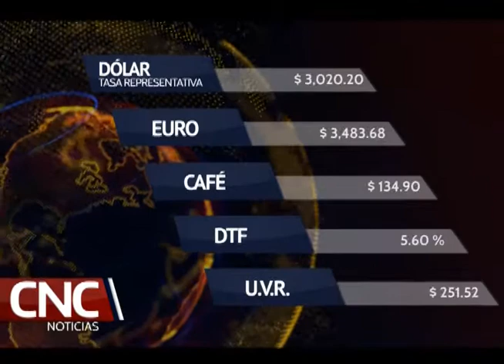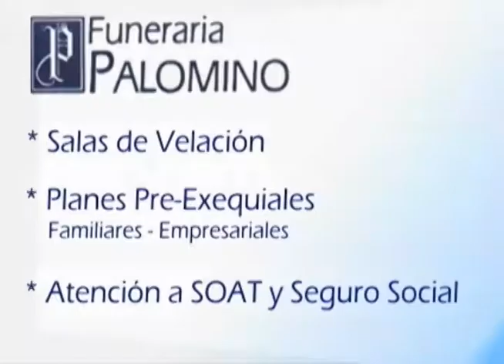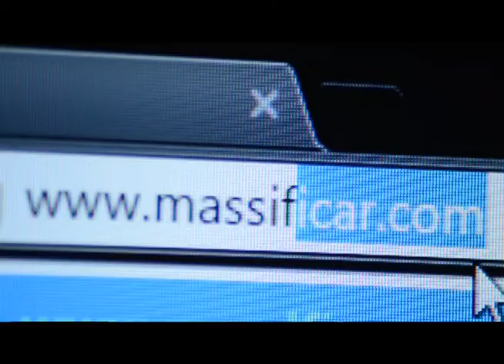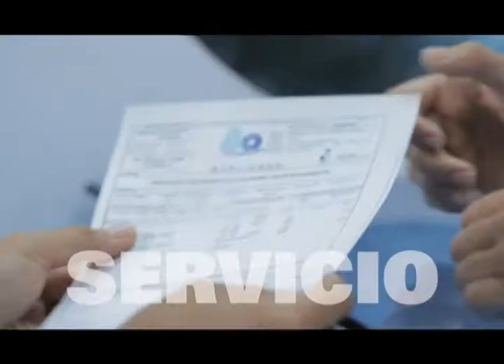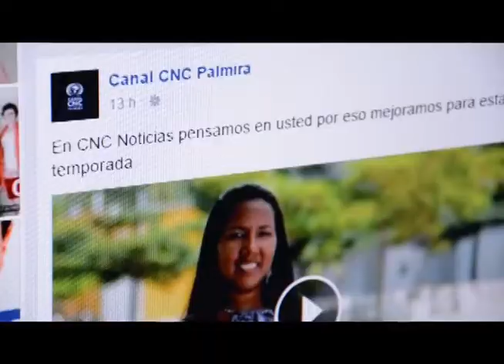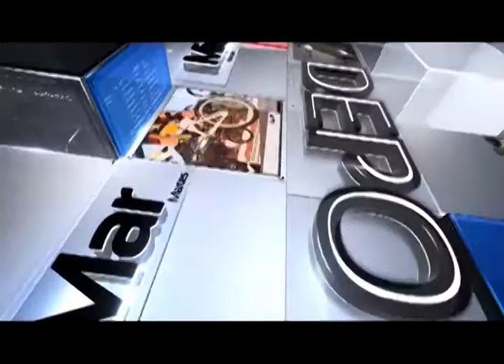CNC NOTICIAS 22 DE AGOSTO 2017